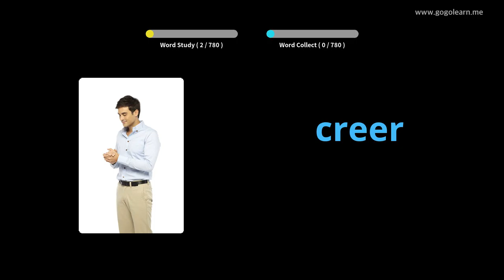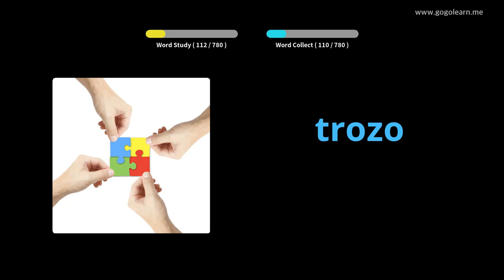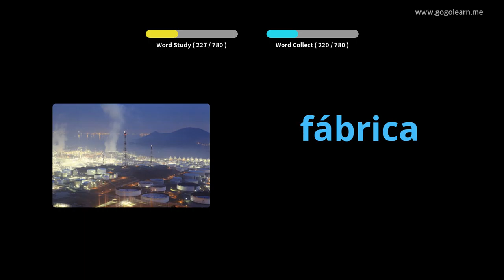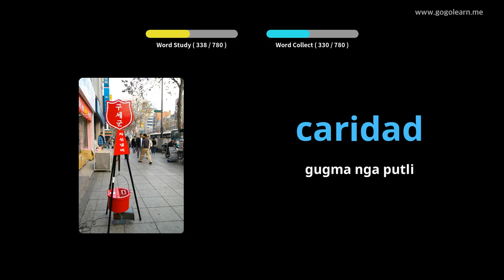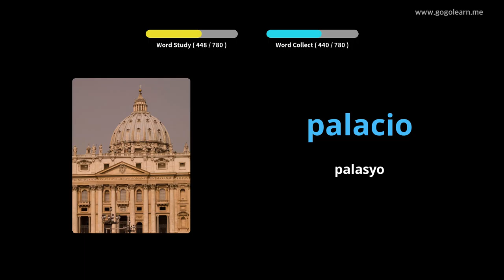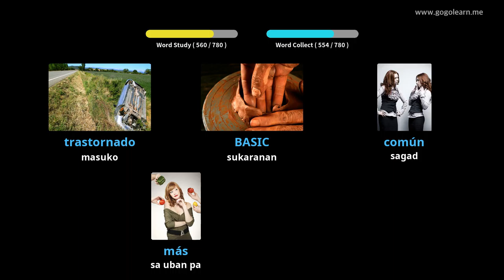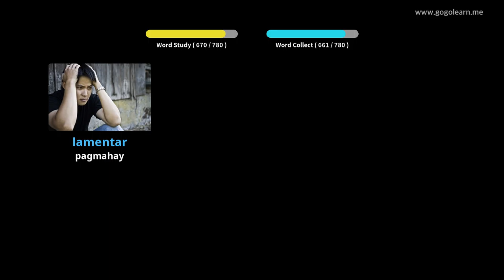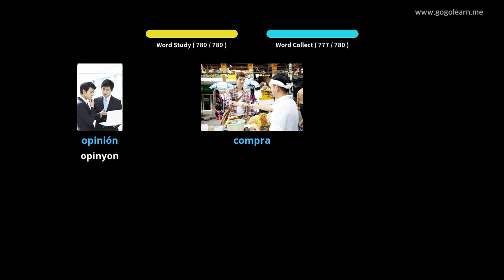Hibal-i uban ang Kinatsila nga mga Larawan | Bokabularyo sa Kinatsila Tunga sa School | Golearn